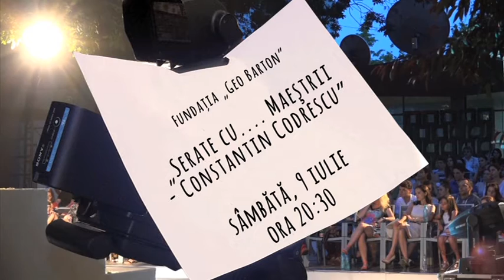Teatru in TVR - 9 și 10 iulie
Programul de Teatru in TVR pentru sâmbătă și duminică:

Sâmbătă, 9 iulie ora 20.30 - Serate cu maeștri - Constantin Codrescu - Fundația Geo Barton.

Accesul se va face prin intrarea din strada Ermil Pangrati nr. 8–10.
Studenţii şi pensionarii beneficiază de reducere.
Rezervări, de luni până vineri, între orele 10:30 și 18:30 la nr. de tel. 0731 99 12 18.

Duminică, 10 iulie, de la ora 20.30, „Opiniile unui clovn”, după Heinrich Böll, un spectacol-performance cu Alex Buescu. Teatrul LUNI.
Regia: Anca Maria Colțeanu

Accesul publicului se face pe baza biletelor, prin intrarea Pangrati, începând cu ora 20:00.

Biletele pot fi achiziţionate de la Teatrul LUNI de la Green Hours – Calea Victoriei 120 (cu un telefon în prealabil la 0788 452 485), de luni până vineri, între orele 11.00–18.00 sau on-line de pe

În ziua spectacolului, începând cu ora 19:30, biletele se pot achiziţiona şi de la casa amenajată la intrarea în TVR, din strada Pangrati nr. 8–10.